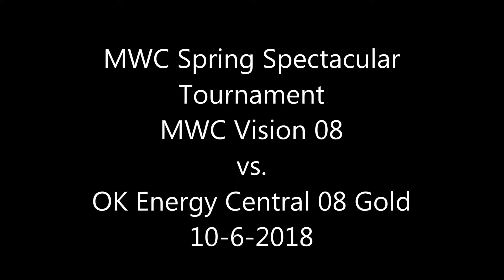MWC Patriot Cup Tournament - MWC Vision 08 vs Energy Central 08 Gold 10 6 2018